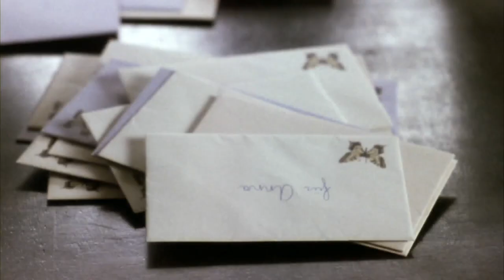Twin Sisters | 'A Pivotal Discovery' (HD) - Ellen Vogel, Gudrun Okras | 2002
Lotte learns the disappointing truth about what's happened to the hundreds of letters she's sent to Anna.

In this scene: Anna (Nadja Uhl), Lotte (Thekla Reuten), David (Jeroen Spitzenberger)

About Twin Sisters:
Sisters Lotte and Anna become orphans by the age of six. One is sent to live a life of privilege with wealthy relatives in the Netherlands, while the other stays in Germany to face a harsh existence on her uncle’s farm. When they reconnect years later, they not only discover that their lives have taken drastically different paths but, following Germany’s invasion of Holland, they find themselves pitted on opposite sides of the war.